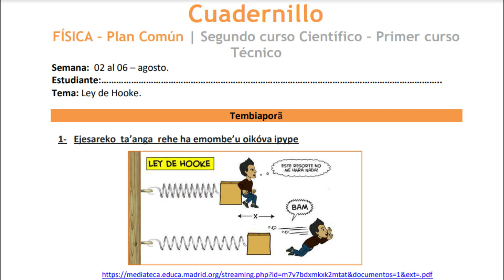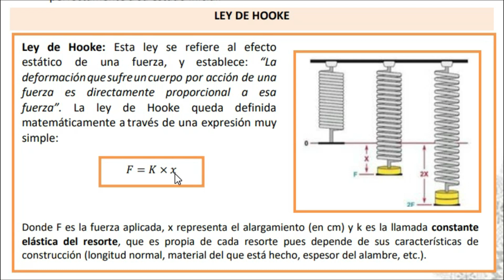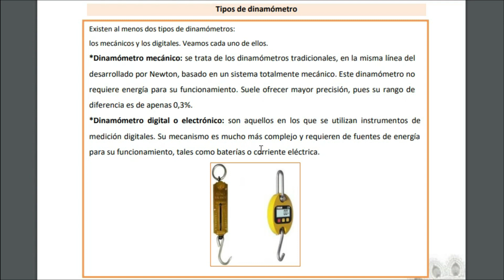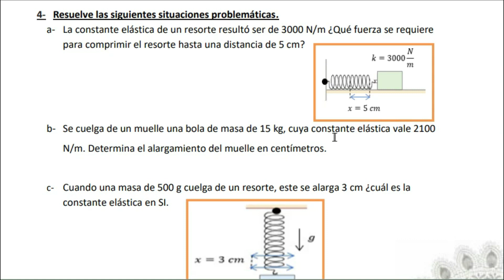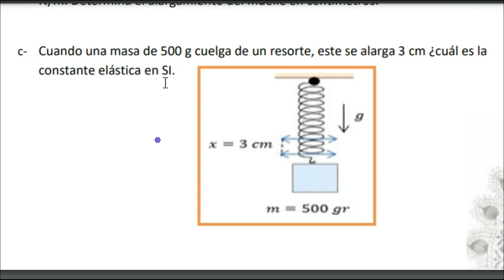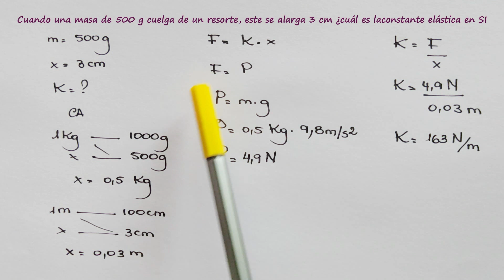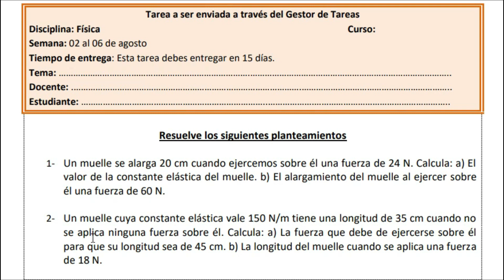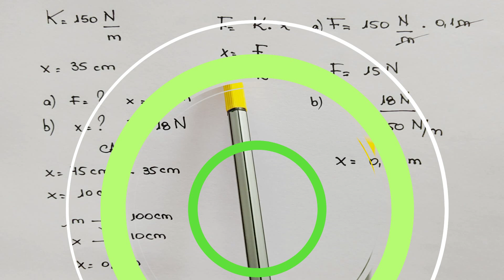Ley de Hooke. Problemas de aplicación de la Ley de Hooke. Resortes, dinamómetros, romana,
La elasticidad estudia la relación entre las fuerzas aplicadas a los cuerpos y las
correspondientes deformaciones.
 Cuerpo elástico: Aquél que cuando desaparecen lasfuerzas o momentos exteriores
recuperan su forma o tamaño original.
 Cuerpo inelástico: Aquél que cuando desaparecen las fuerzas o momentos no retorna
perfectamente a su estado inicial.
LEY DE HOOKE
Ley de Hooke: Esta ley se refiere al efecto estático de una fuerza, y establece: “La deformación que sufre un cuerpo por acción de una
fuerza es directamente proporcional a esa fuerza”.
¿Qué es un dinamómetro?
Un dinamómetro es un artefacto destinado a la medición de la fuerza y el peso de los
objetos a partir de la elasticidad de un resorte o muelle elástico
El dinamómetro tradicional fue inventado por Isaac Newton. Este científico aplicó los
principios de la ley de elasticidad de Hooke, según la cual el estiramiento de un
determinado material flexible o elástico es directamente proporcional a la fuerza que se
ejerce sobre este.
En su origen, el dinamómetro funciona con un gancho en el extremo inferior en el que se cuelga el objeto cuya fuerza o peso se quiere medir. Hoy en día existen básculas que usan este sistema de resortes, pero sustituyen el gancho por planchas en las que colocan los objetos, razón por la cual existe la tendencia de confundir los dinamómetros con balanzas.
Mecanismo de funcionamiento del dinamómetro y de las básculas que aplican igualmente la ley de Hooke.
Existen al menos dos tipos de dinamómetros:
los mecánicos y los digitales. Veamos cada uno de ellos.
*Dinamómetro mecánico: se trata de los dinamómetros tradicionales, en la misma línea del
desarrollado por Newton, basado en un sistema totalmente mecánico. Este dinamómetro no
requiere energía para su funcionamiento. Suele ofrecer mayor precisión, pues su rango de
diferencia es de apenas 0,3%.
*Dinamómetro digital o electrónico: son aquellos en los que se utilizan instrumentos de
medición digitales. Su mecanismo es mucho más complejo y requieren de fuentes de energía
para su funcionamiento, tales como baterías o corriente eléctrica.
Resuelve las siguientes situaciones problemáticas.
a- La constante elástica de un resorte resultó ser de 3000 N/m ¿Qué fuerza se requiere
para comprimir el resorte hasta una distancia de 5 cm?
b- Se cuelga de un muelle una bola de masa de 15 kg, cuya constante elástica vale 2100
N/m. Determina el alargamiento del muelle en centímetros.
c- Cuando una masa de 500 g cuelga de un resorte, este se alarga 3 cm ¿cuál es la constante elástica en SI.
Resuelve los siguientes planteamientos
1- Un muelle se alarga 20 cm cuando ejercemos sobre él una fuerza de 24 N. Calcula: a) El valor de la constante elástica del muelle. b) El alargamiento del muelle al ejercer sobre él una fuerza de 60 N.
2- Un muelle cuya constante elástica vale 150 N/m tiene una longitud de 35 cm cuando no se aplica ninguna fuerza sobre él. Calcula: a) La fuerza que debe de ejercerse sobre él para que su longitud sea de 45 cm. b) La longitud del muelle cuando se aplica una fuerza
de 18 N.

Bibliografía
Cultural Librería Americana S. A. Grupo Clasa. (2001), Jugando con la Ciencia. Enciclopedia
Súmmum Estudiantil Temática. Experimentaciones. (Volumen único, Pág.328). Realizado y
editado en Argentina. Impreso en Colombia.
Plan Física MEC elaborado por la Prof. Rossana Soledad González Figueredo bajo la
coordinación del Prof. Lic. Simón Francisco Ruiz Díaz Vicézar.
FICHA TÉCNICA
Elaboración y edición final: Prof. Lic. Fredy David Gómez Leguizamón.
Asesoría en Educ. Basada en Competencias: Prof. Lic. Simón Francisco Ruíz Díaz Vicézar.
Asesoría en contenidos específicos: Prof. Lic. María Cristina Carmona Rojas.
Corrección de estilos: Prof. Lic. Mariline Da Silva Speratti.
Evaluación: Prof. Lic. Marlene Gómez Leguizamón – Prof. Lic. Aida Rosa Duarte Lugo.
Docente Nacional: Prof. Lic. Fredy David Gómez Leguizamón.
Coordinación de la disciplina: Prof. Lic. Fredy David Gómez Leguizamón.
Coordinación General del área: Mgr. Samuel Báez Riveros.